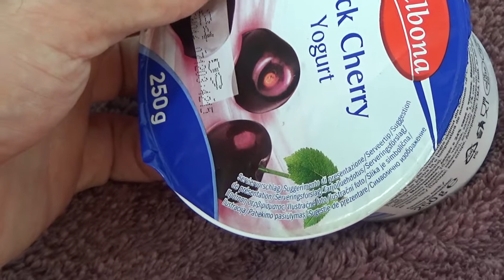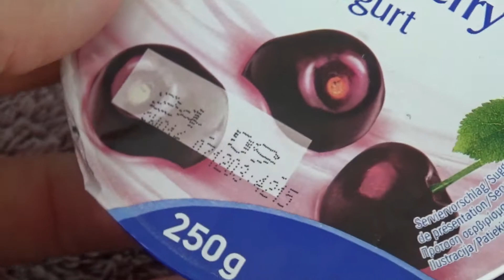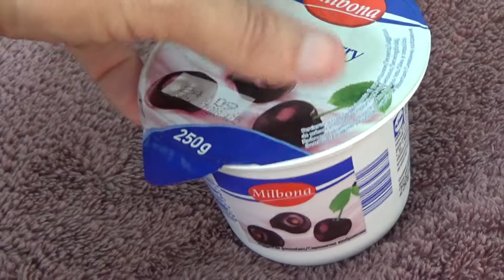Milbona Black Cherry Yogurt 250 g Unboxing and Test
Unboxing and Test of Milbona Black Cherry Yogurt 250 g. After unboxing the product was tasted and tested.